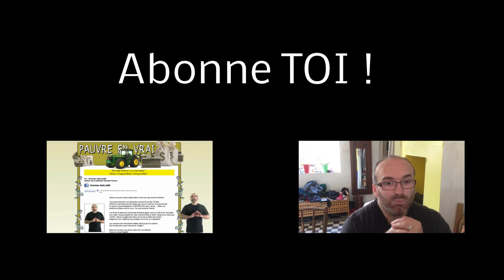Christian GAILLARD - Booba clash johnny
Qu'est-ce que certains vont pas dire pour se faire remarquer quand même !
Moi je l'aime bien Johnny, faut pas y toucher.